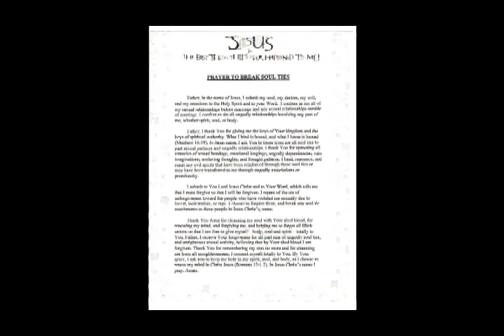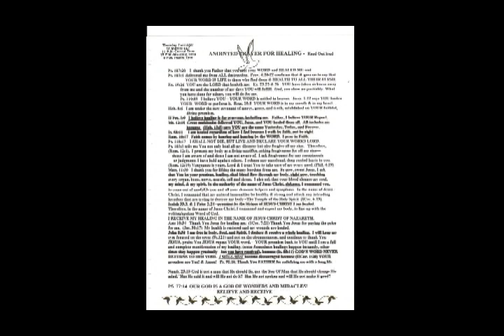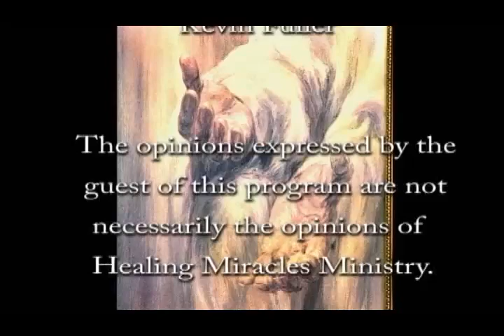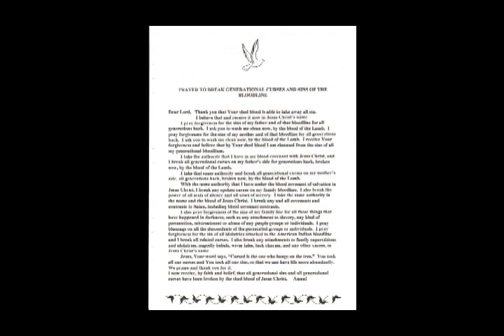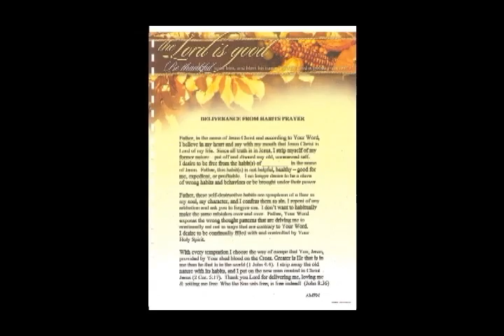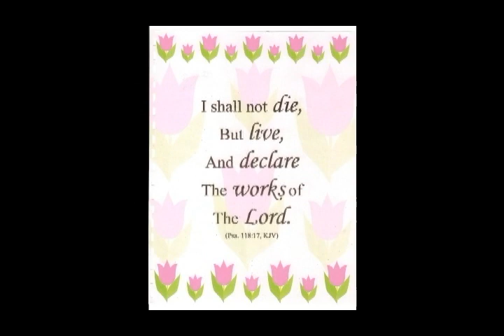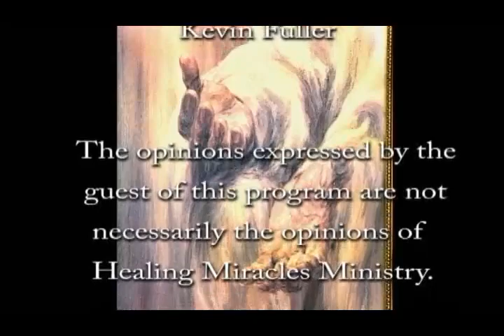Healing Miracles TV with Tony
In spite of his hardened heart, Tony shares how God healed him of Lou Gehrig’s disease.